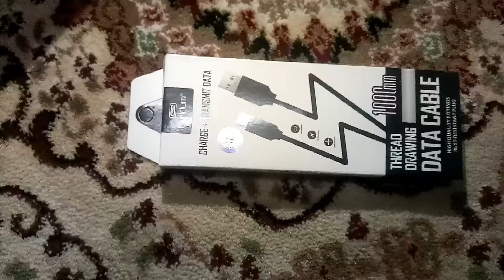Q mobile z14 | Data cable